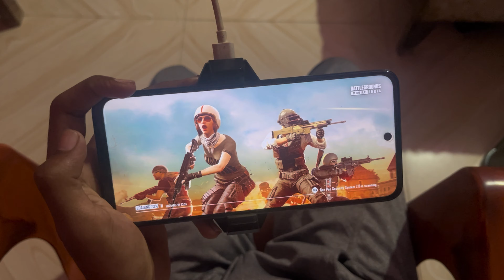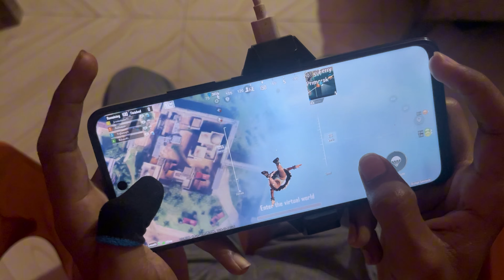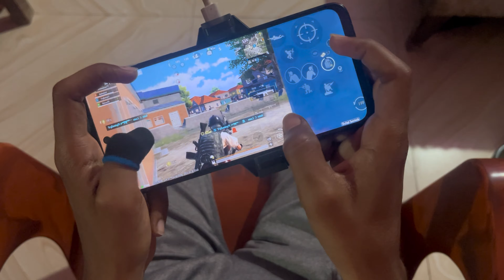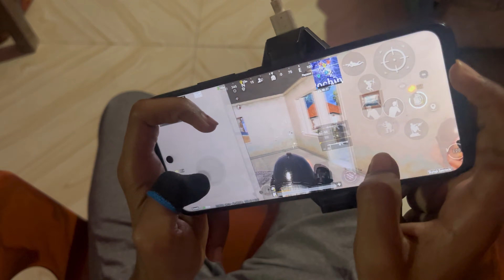POCO M6 PRO 5G BGMI PUBG GAMING TEST AFTER NEW UPDATE 🔥 POCO M6 PRO 5G GAMING REVIEW IN 2024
This video is a bgmi pubg test of poco m6 pro 5g after hyperos 1.0.4.0 update so i hope you guys enjoy the video and don't forget to

My Gears
Phone cooler

Topics Covered
poco m6 pro bgmi test
poco m6 pro gaming review
poco m6 pro 5g gaming review
poco m6 pro vs moto g34
poco m6 pro 5g vs moto g34 5g